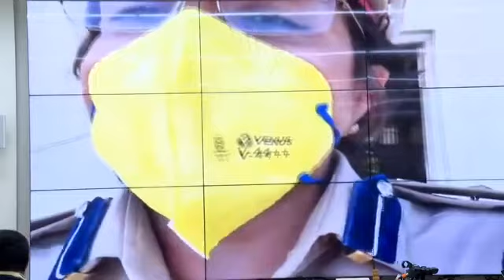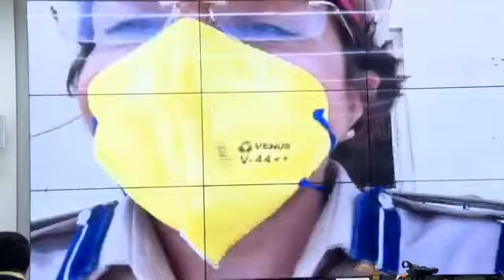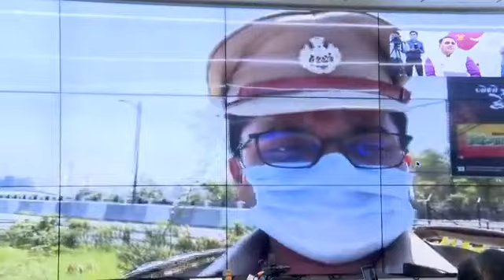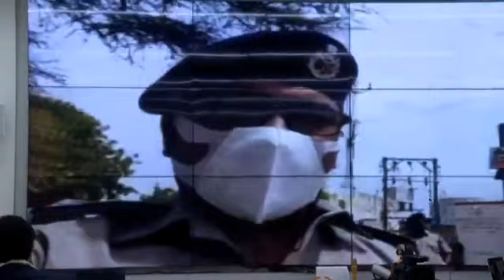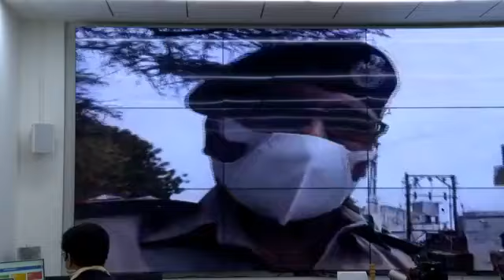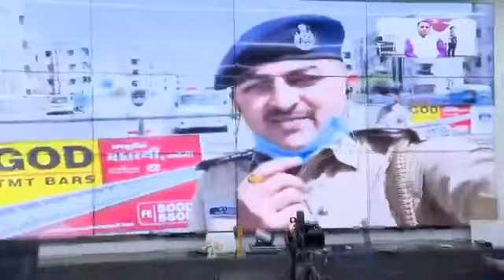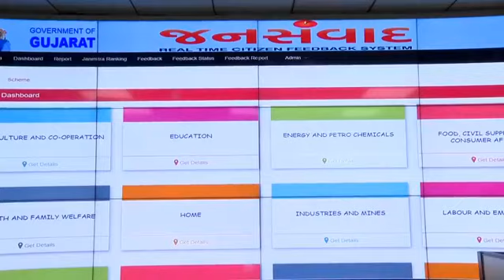સી.એમ.ડેશ બોર્ડના માધ્યમથી ફરજ બજાવી રહેલા પોલીસ અધિકારીઓ સાથે સંવાદ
​ @Narendra Modi
​ @Vijay Rupani